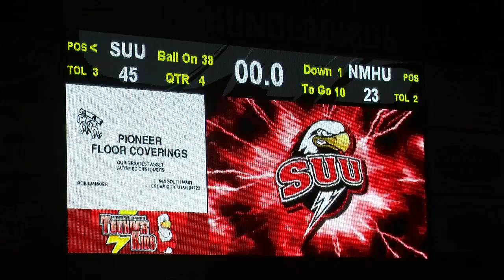Southern Utah University: Football Experience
Southern Utah University offers one of the best experiences for students when it comes to athletics. Whether you've been a life long fan of football, or you're newly converted Thunderbird football is like no other. Song by AC/DC "Thunderstruck"